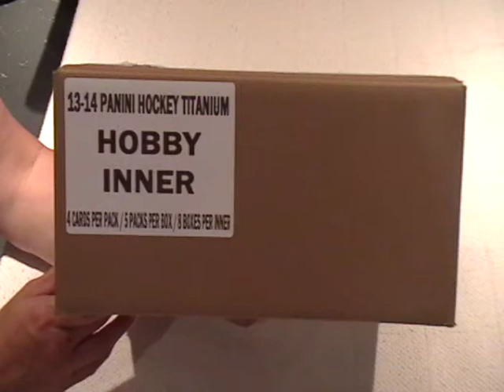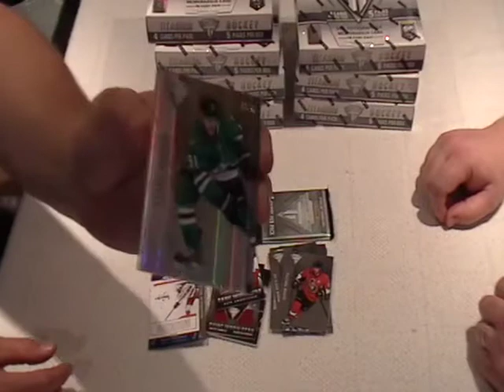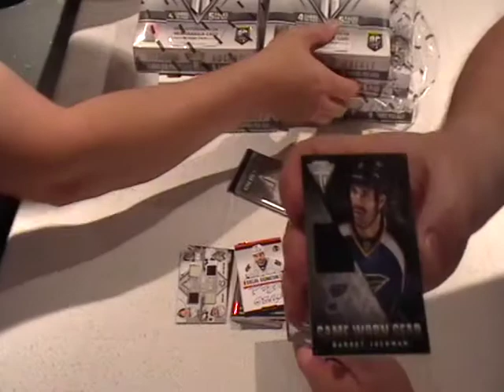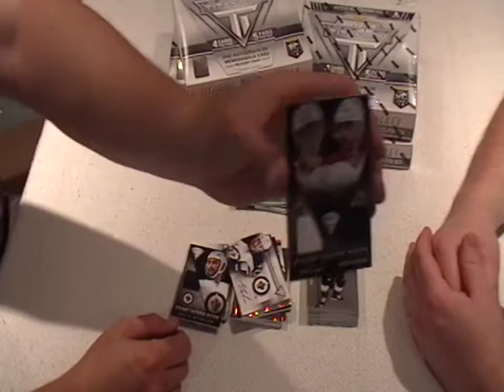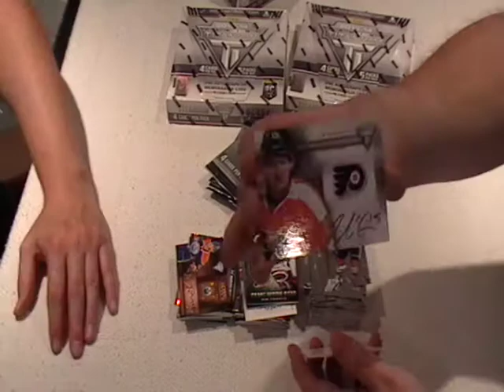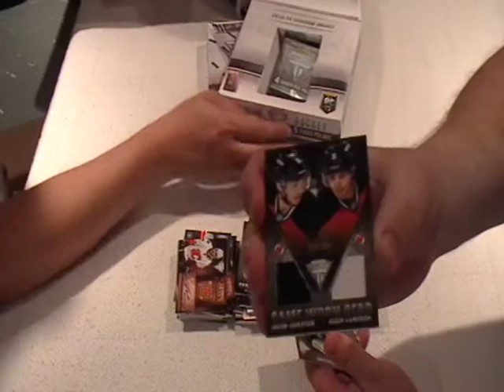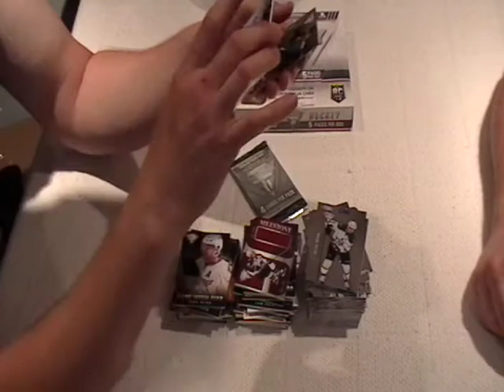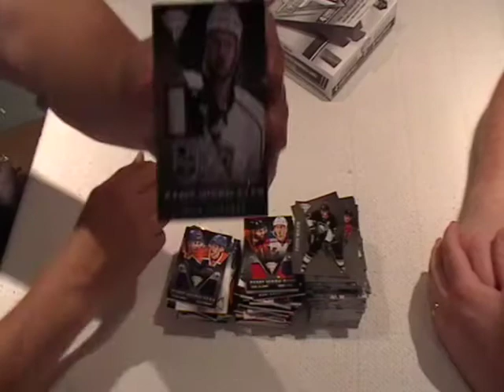13-14 Titanium 8 box break June 16, 2015